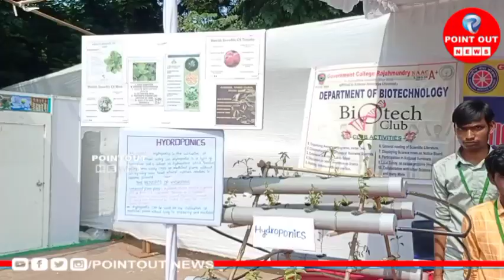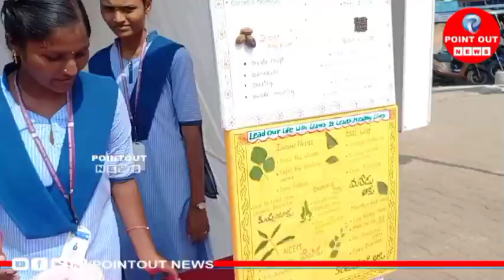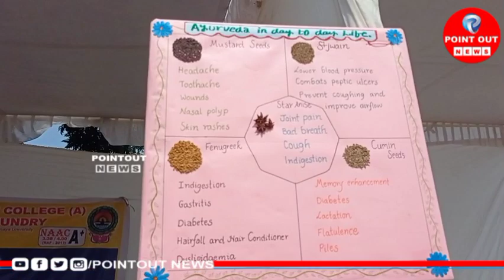NATIONAL AYURVEDA PARV Sri Venkateshwara Anam Kala Kendram, Rjy